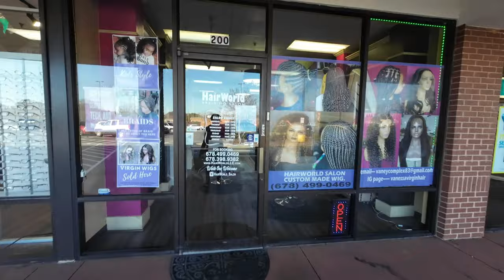Mint Lace Frontal Wig Install | Hairworld Salon Tour & Beauty Vlog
Hey Everyone! Come with me to get a new wig unit from @Hairworld | A new black owned local business in the Atlanta/Marietta Area. I also shared a tour of Hairworld salon if you'd ever like to get your hair done there.
The wig I'm installing in this video is from @hairworldsalon
Their Instagram is : Vanessavirginhair
Tip: If you're tired of your wig coming off mid week, try Walker Tape ! Its a skin protectant from the adhesive. It made my wig last way longer, thank me later.
Products Used ;
Ebin Lace Tint
Ghost Bond
Walker Tape Max Hold Sport